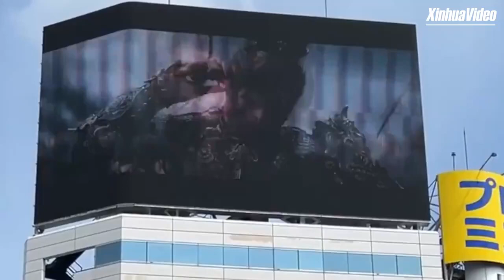Video game Black Myth Wukong lives up to high expectations